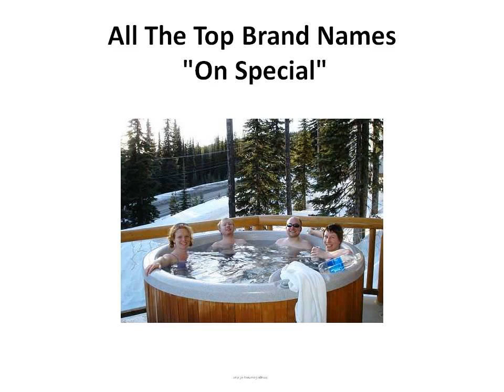Wood Fired Hot Tub | Dream Maker Spas | Spa In A Box | Hottub | Small | Cheap | Cheapest | Large